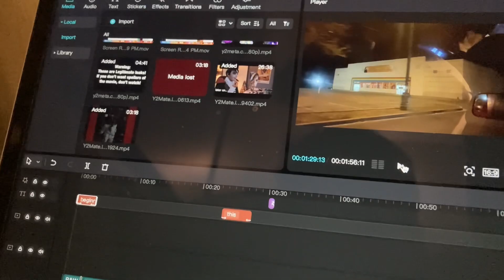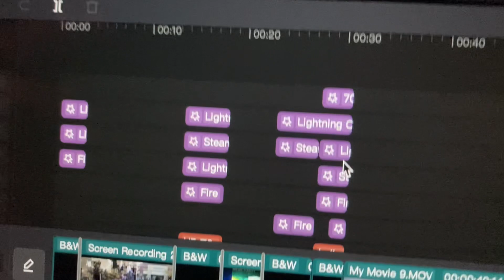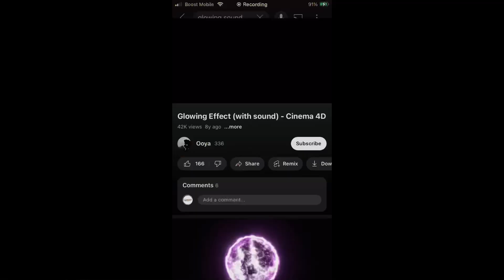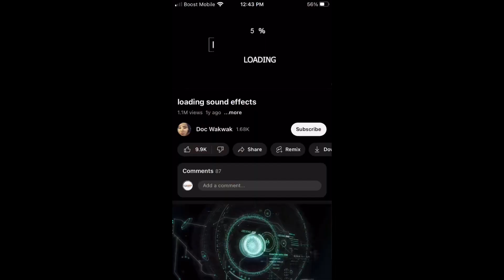Halloween 2022 rewind behind the scenes part 1